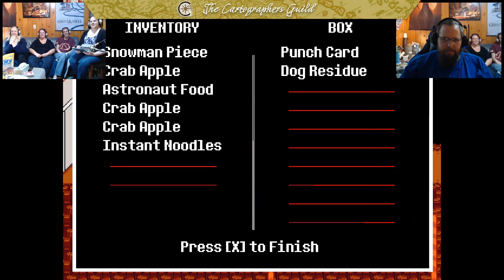Undertale - Episode 7: Spaghetti Inferno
Part 7 of our Undertale series!

Looks like Undine might actually become our friend, but not before a trial by fire!  Oh no, friendship doesn't come cheap.  You want to be fishy friends, you get your ass in the kitchen and make some bomb ass spaghetti.  You hear me?!  BOMB ASS SPAGHETTI!

There's a lot of cooking in this episode.

End Credit Music:
The White by Rolemusic